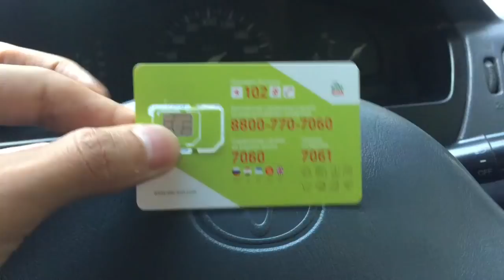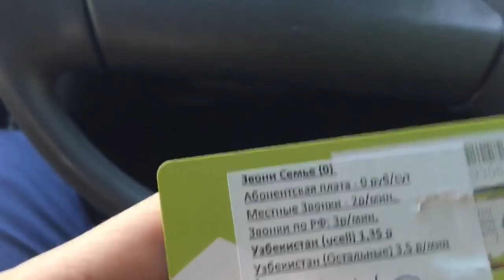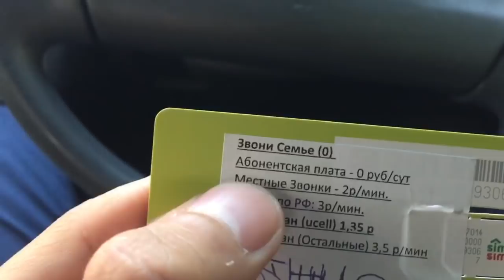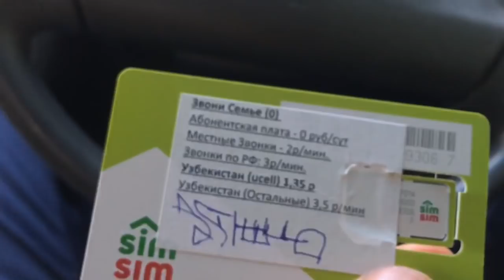ДИККАТ! АРЗОН СИМКАРТА | DIQQAT ARZON SIM KARTA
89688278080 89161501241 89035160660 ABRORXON